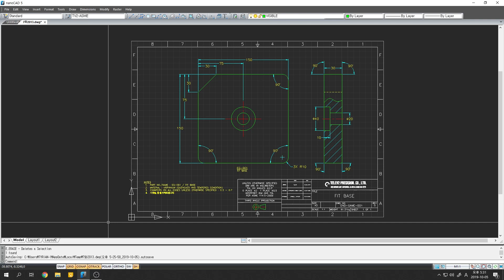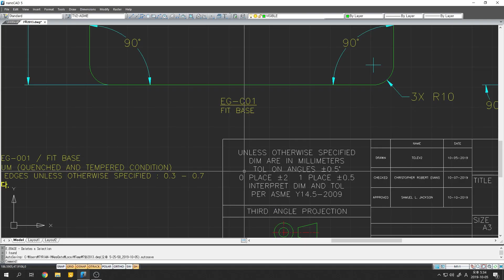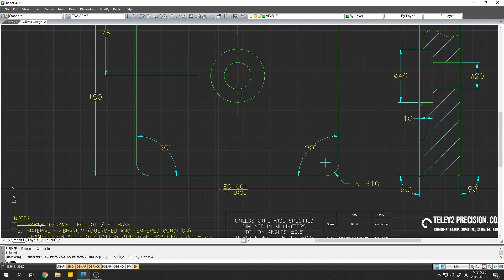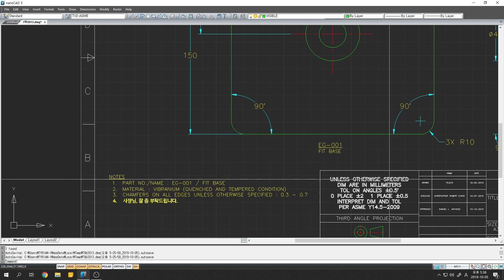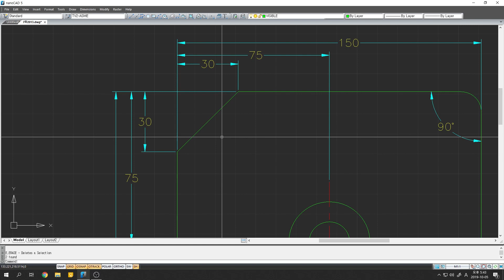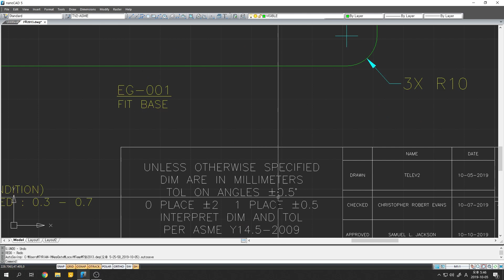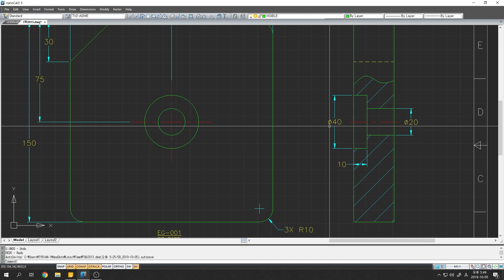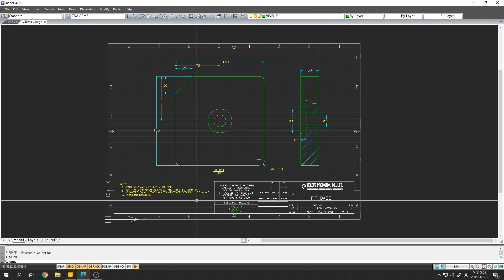신입사원 도면강좌 7/38 - 90도는 생략해도 괜찮다고 누가 그래?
도면이 처음이라면 누구나 한번 쯤

"어라? 90도는 왜 생략하고 있지? 서로 약속이라도 한건가?"

라는 의문을 가져봤을 겁니다.

그에 대한 대답입니다.